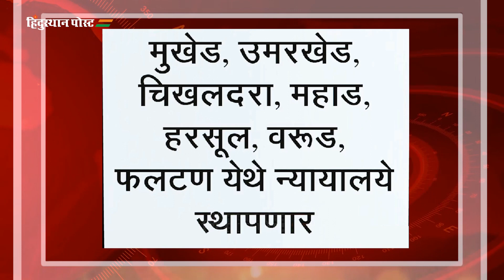मंत्रिमंडळ बैठकीत एकावेळी २५ निर्णय घेत सरकारने रचला नवा विक्रम